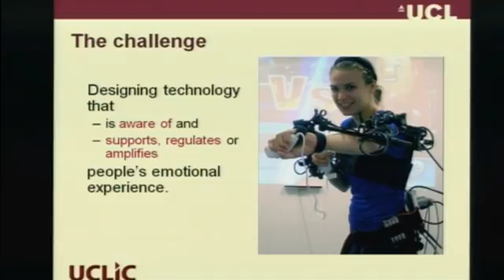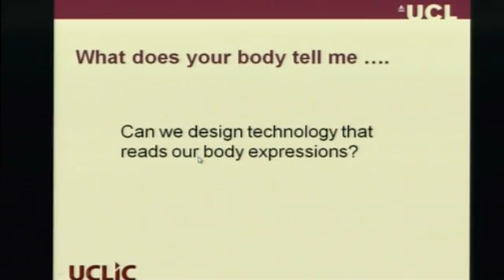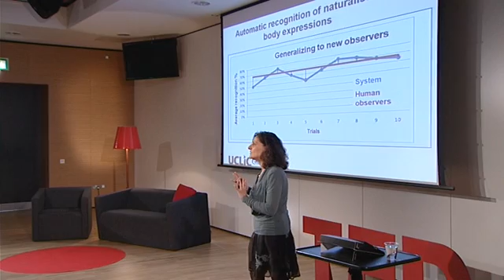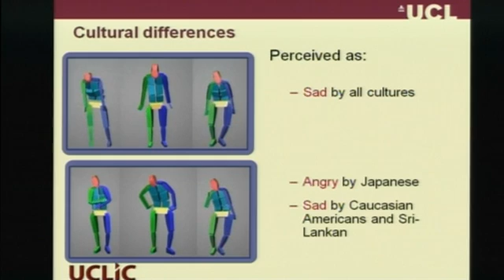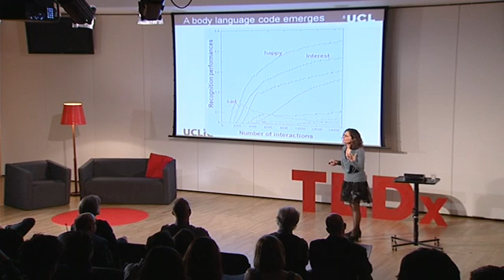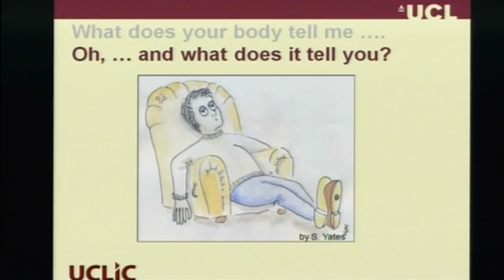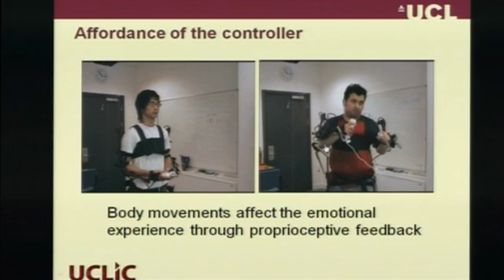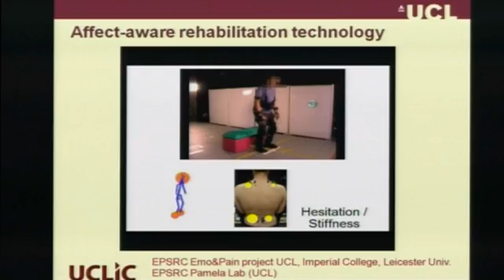TEDxCentralSaintMartins - Nadia Berthouze - What our Bodies can Teach Computers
Nadia Berthouze on what our bodies can tell computers and their interfaces.

Nadia Berthouze is a Senior Lecturer in the UCL Interaction Centre at the University College London. The premise of her research is that emotion and subjective experience should be factored in the design of interactive technology to address the needs of each user group or even those of each individual. Her aim is to create technology that can sense its user's emotional state and use that information to tailor the interaction process. She focuses on body movement as a medium to induce, recognize, and measure the quality of experience of humans interacting and engaging with/through whole-body technology.